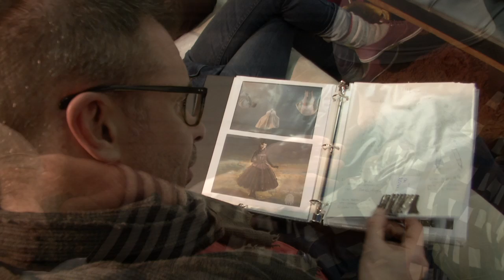Circo Minimo de Veronica Melis. Première vidéo d'une étape de création (2012).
Montage de Luc Tremblay. Avec Eric Cabana, René-Daniel Dubois, Luzio Altobelli, Guillaume Bourque, Julie Measroch, Martin Saintonge, Pierre Letarte...